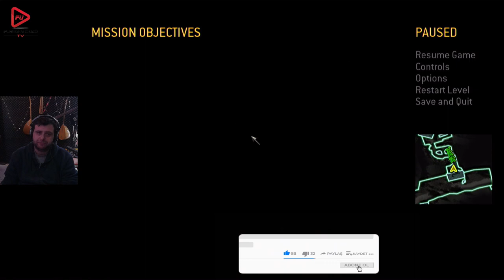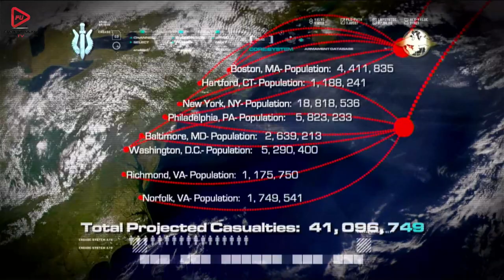ÇATIŞMA ÜSTÜNE ÇATIŞMA (CALL OF DUTY 4 MODERN WARFARE) BÖLÜM 7